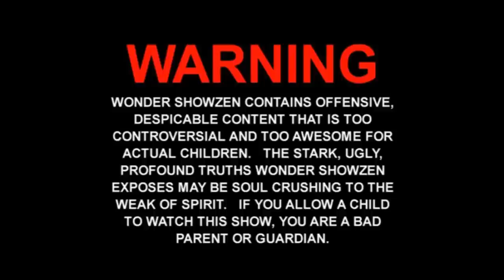harlem shake (Mssh original edition)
The Harlem Shake is an Internet meme in the form of a video of various groups of people performing a comedy sketch accompanied by a short excerpt from the song "Harlem Shake". As a meme, the video was replicated by many people, using the same concept, and this rapidly led to it becoming viral in early February 2013, with thousands of "Harlem Shake" videos being made and uploaded to YouTube every day at the height of its popularity.
The form of the meme was established in a video uploaded on February 2 by five teenagers from Queensland, Australia known on YouTube as The Sunny Coast Skate. The video started a viral trend of people uploading their own "Harlem Shake" videos to YouTube. The teenagers' video, in its turn, was a follow-up to a video by a YouTube comedy vlogger named Filthy Frank which featured a section where several costumed people danced to the song "Harlem Shake" by Baauer.